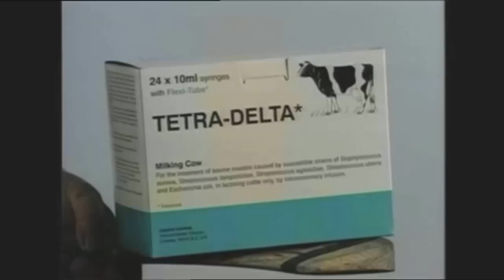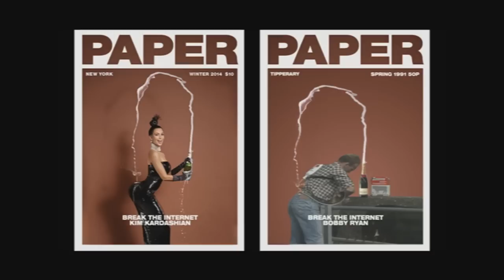Second Captains Live: The Greatest Ever Farming Endorsements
Second Captains Live // Wednesday Nights // 10pm // RTE2